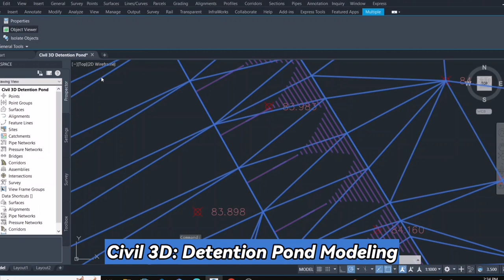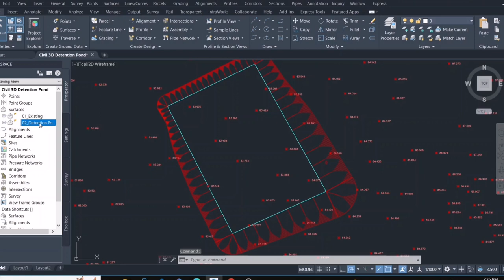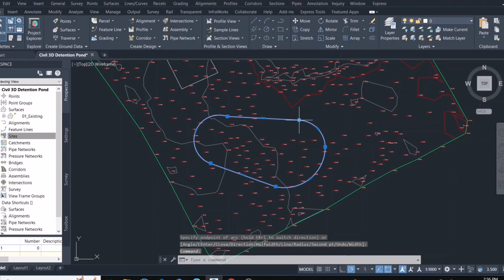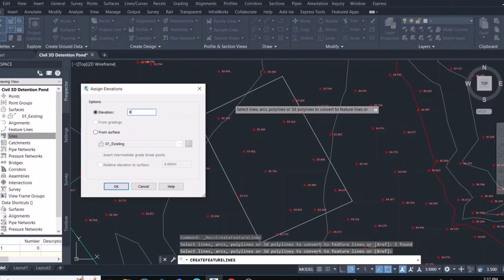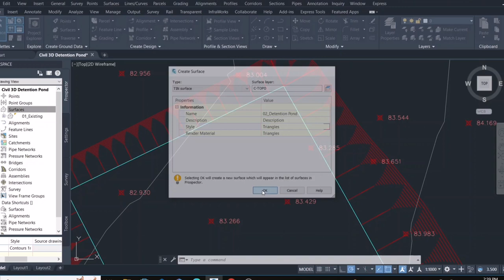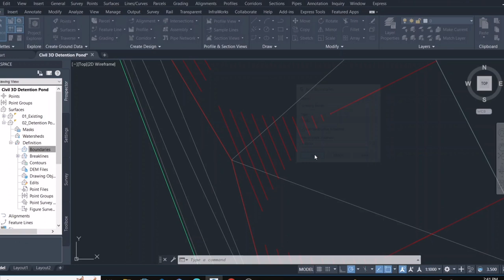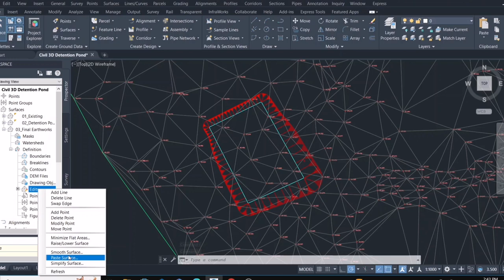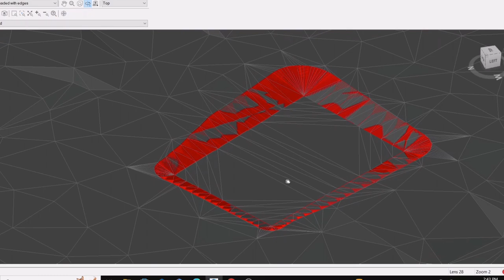Civil 3D: Detention Pond Modeling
Civil 3D adalah software untuk rekabentuk kerja tanah, infrastruktur dan juga kerja2 ukur tanah.

Salam video ni saya menunjukkan cara membuat detention pond atau kolam takungan menggunakan Civil 3D.

Saya akan terus berkongsi ilmu2 berkaitan Building Information Modeling untuk anda.